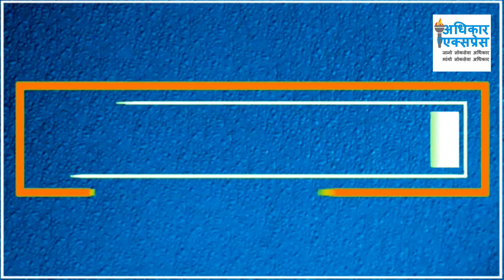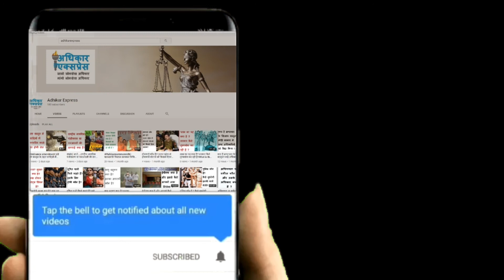ncbkyahai नारकोटिक्स कंट्रोल ब्यूरो क्या है? एनसीबी और सीबीआई में क्या अंतर है?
अभिनेता सुशांत सिंह राजपूत की मौत के मामले में नारकोटिक्स कंट्रोल ब्यूरो ने जब से ड्रग्स रैकेट के मामले में रिया चक्रवर्ती से पूछताछ की है, तब से देशभर में नारकोटिक्स कंट्रोल ब्यूरो की काफी चर्चा हो रही है। कहा जा रहा है कि नारकोटिक्स कंट्रोल ब्यूरो की पूछताछ में रिया ने हिंदी सिनेमा के कई बड़े-बड़े कलाकारों का नाम लिया है। अब उन्हें जेल की हवा खानी पड़ सकती है। लेकिन अभी भी बहुत से लोगों को पता ही नहीं है कि नारकोटिक्स कंट्रोल ब्यूरो क्या है? ,,, चलिए हम आपको विस्तार से बताते हैं,,,,